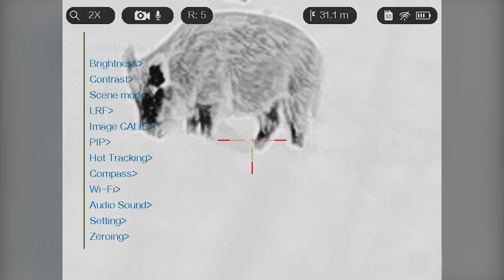LYCKAD VILDSVNINSJAKT MED TERMISKT KIKARSIKTE + INSKJUTNING - NNPO TC23S/335 LRF WIFI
Häng med när jag skjuter in och jagar med mitt nya termiska kikarsikte från Skånejakt.se.